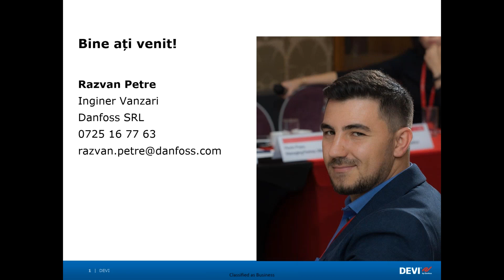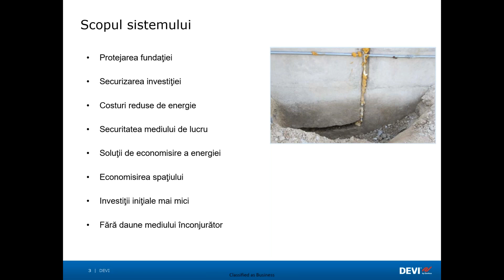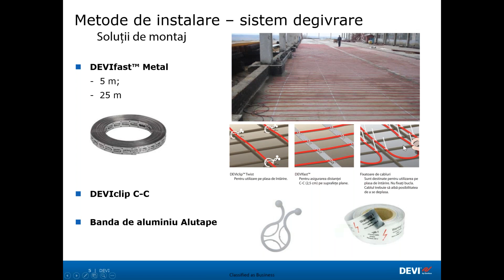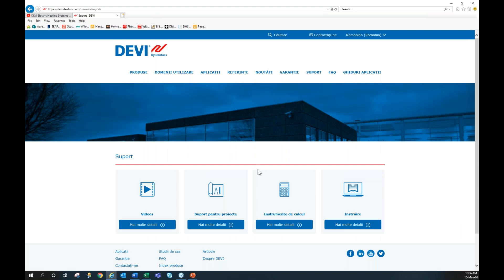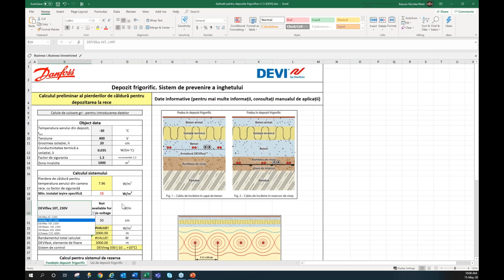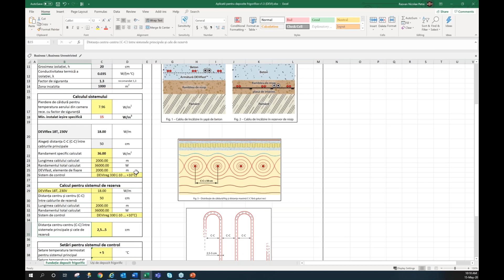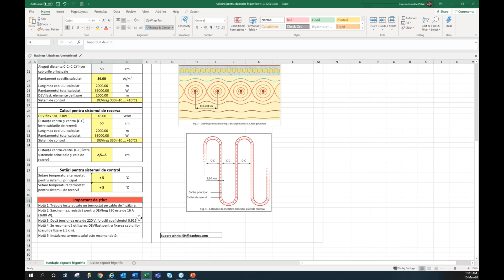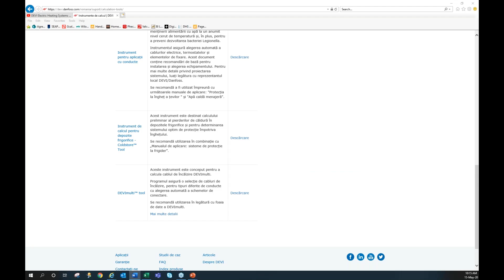Instrumente DEVI - calculator pentru aplicatii in depozite frigorifice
Alegerea si dimensionarea cablurilor penru sisteme de protectia la inghet a conductelor DEVI. Descarcati instrumentul de aici